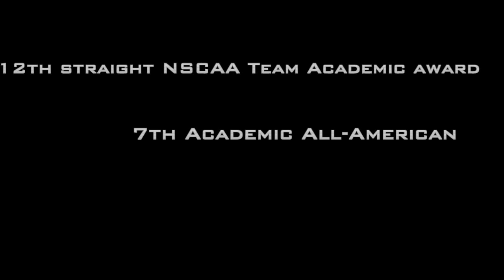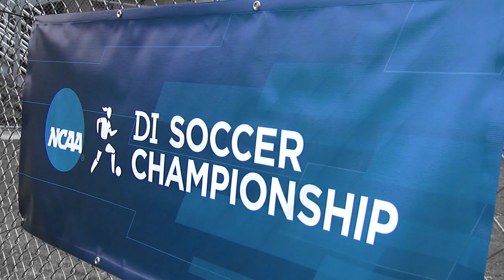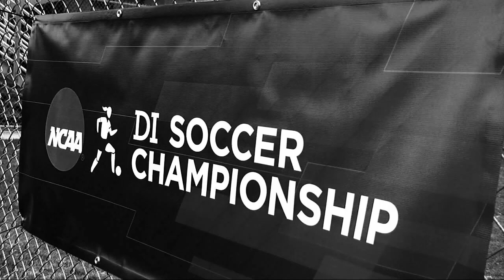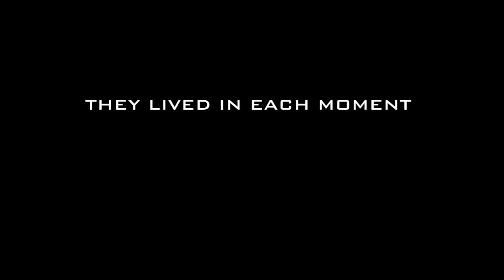2010 NDSU Soccer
Highlight video from the 2010 NDSU Soccer team that reached the NCAA tournament for the first time in school history.